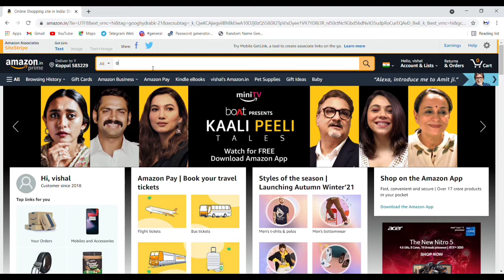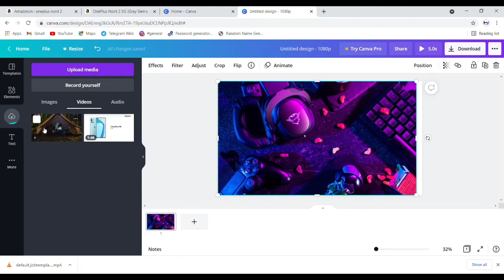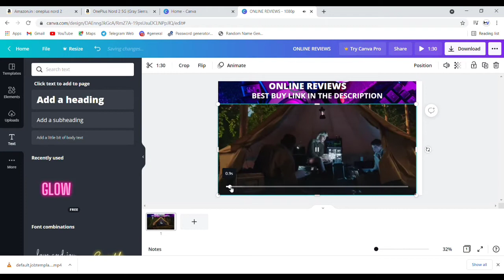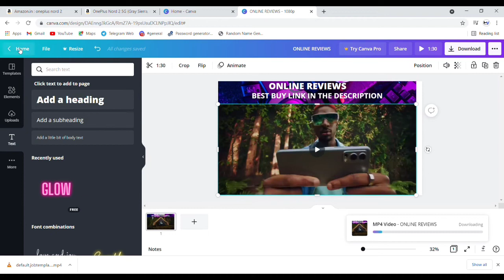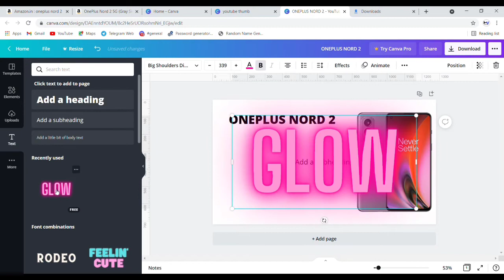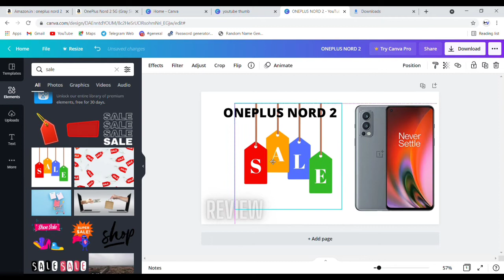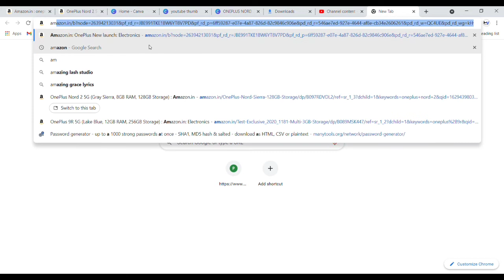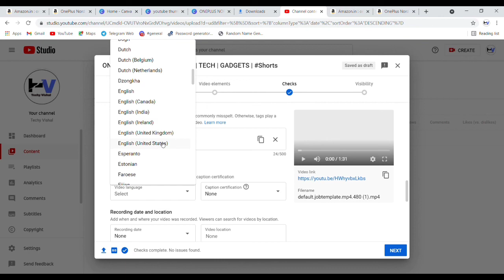Make $20,000 Income/Month By Creating YouTube Shorts With Copy Paste Video and Amazon Affiliate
This video shows you how to earn money through Amazon affiliate marketing in English.Amazon Affiliate Marketing from YouTube Shorts is one of the easy affiliate marketing techniques to generate Amazon Associates Commission.

Equipments Used:

My Budget Phone
My Laptop